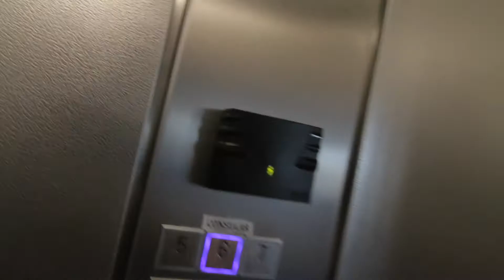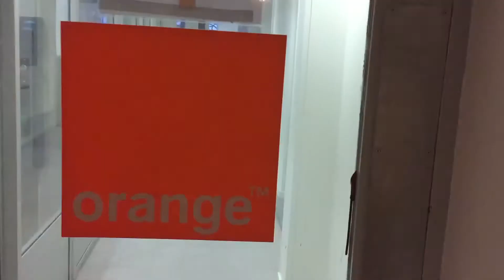Very close call on my Boosted Board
Vlog 047 - Le Parisianer, the first French Vlog in English